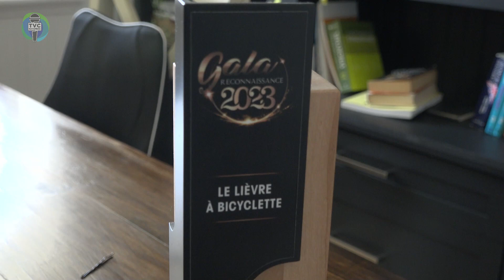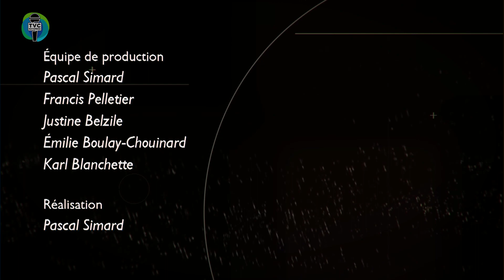I.TVC HEBDO - 1er anniversaire de la Maison d’Hôte Le lièvre à bicyclette - 2023-10-27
Info.TVC L’HEBDO du 27 octobre 2023. Capsules d'informations matapédiennes.

La Maison d’Hôte Le lièvre à bicyclette de Sayabec célèbre son 1er anniversaire de service. Cette célébration clôture par la même occasion la fin des travaux de rénovation. On vous amène sur les lieux pour voir le résultat final.

Invitée :
 Dominique Houle – Propriétaire - Le lièvre à bicyclette, maison d'hôte